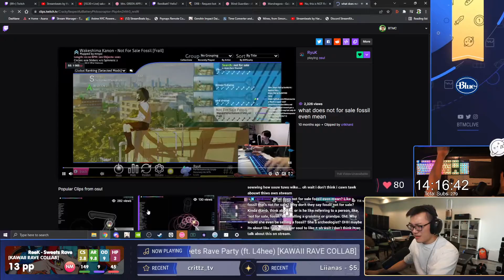btmc confusion..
check out the awesome streamer on twitch!